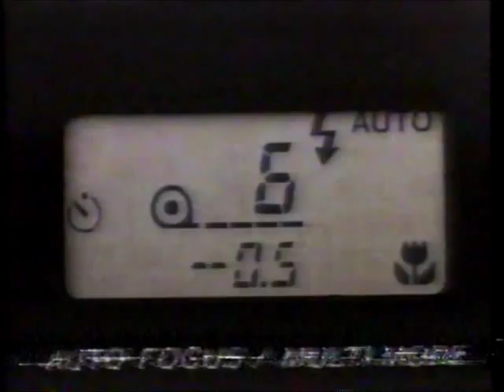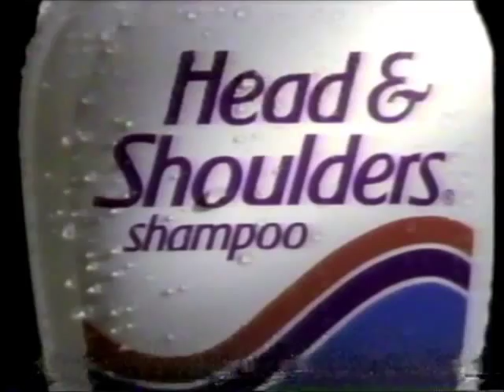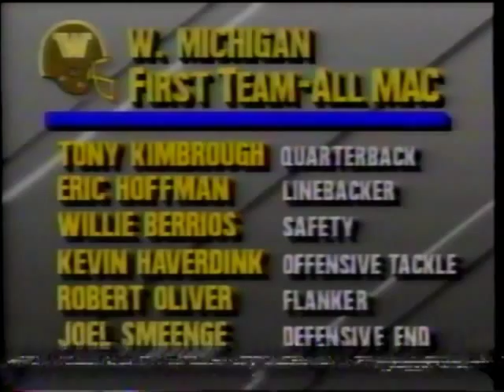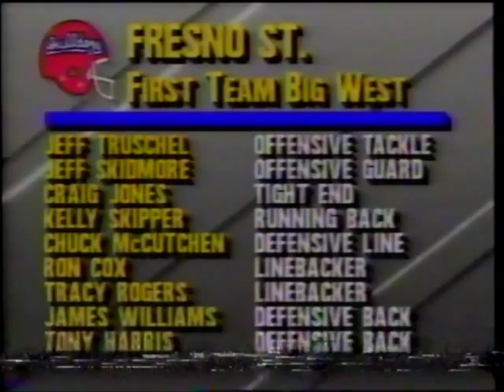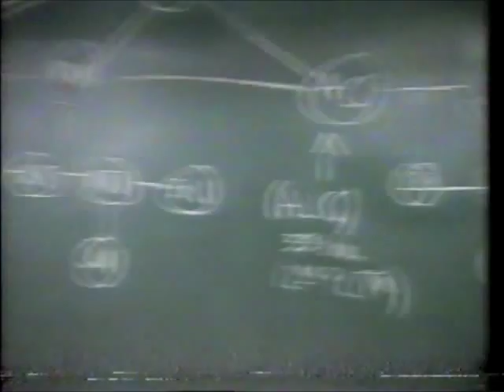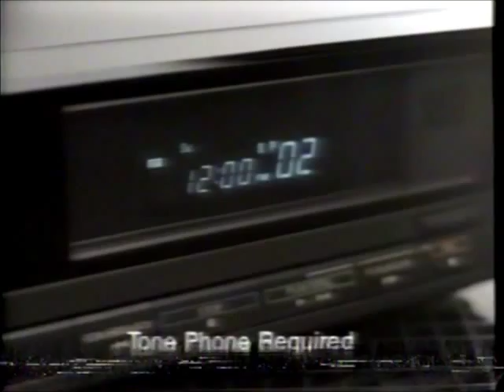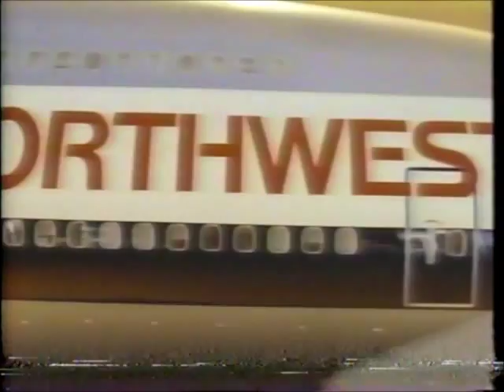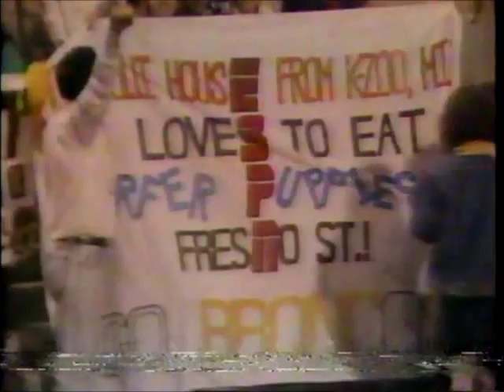1988 California Bowl: Fresno State vs. Western Michigan (Entire Game)